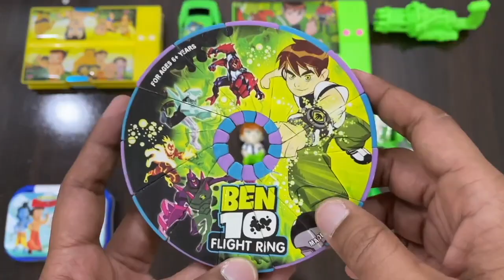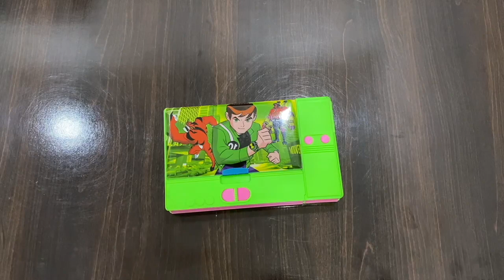My Latest Cheapest Remote Control Chota Bheem & Ben 10 Toys Collection, Walkie Talkies, Piano, Bike